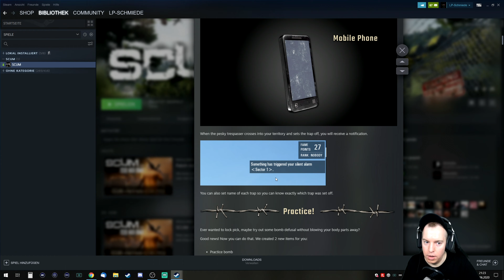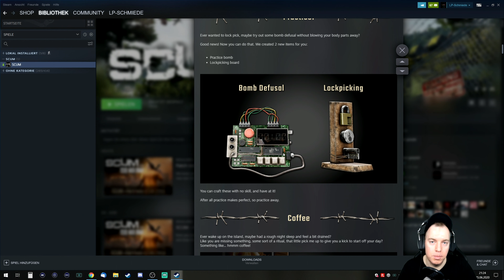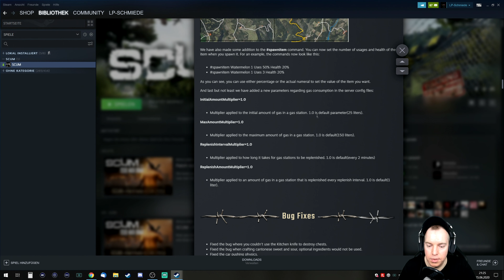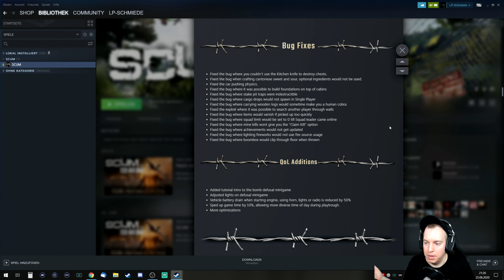SCUM - Der neue Alarm-Patch! :D [Gameplay Deutsch/German]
Heute schauen wir uns den neuen kleinen Alarm Patch
von scum an.
Darin enthalten sind 3 Alarm-Fallen und außerdem
Dummys zum üben von Schlösser knacken und Bomben entschärfen.

🗡️Schließe dich der FairPlay-Community auf unserem SCUM-Server an:
🗡️[DEU/GER] LP-SCHMIEDE [PVE/PVP]

⭐ 🔥 KANAL-SUPPORT 🔥 ⭐

💎 [LIVESTREAM SUPER-CHAT/STICKER]
Beim Chat-Fenster auf 💶 klicken.

Werde [MITGLIED] und komm in den Genuss von Exclusiven Vorteilen die in Zukunft immer weiter ausgebaut werden!
Zudem unterstützt Du damit den Erhalt des Kanals!

⭐Kanal-Support ohne Mehrkosten für dich⭐

↓ ↓ ↓  EPIC-STORE  ↓ ↓ ↓
Creator-Tag: LP-Schmiede